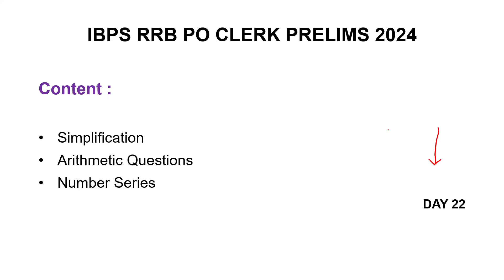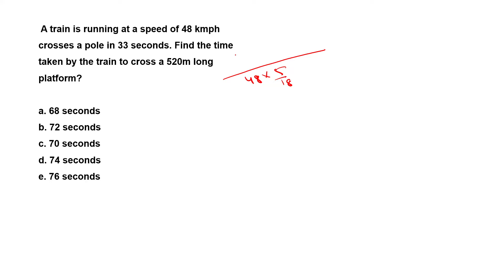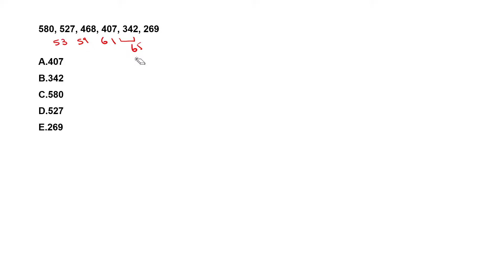IBPS RRB PO CLERK 2024 Pre level Quant questions | Day 22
This is a complete series for ibps rrb po clerk 2024 exam with all important prelims level quant questions.